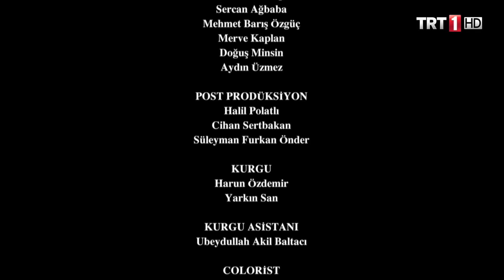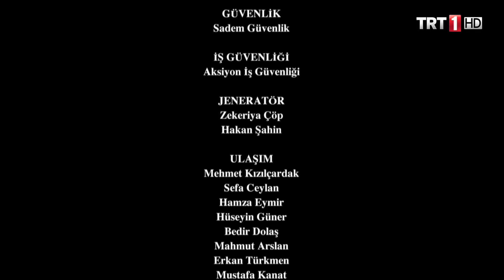Diriliş Ertuğrul 71. Bölüm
Akıl ve Gönül arasında Civardaki tehlikelere karşı güçlerini birleştirmeleri gerektiği düşüncesiyle Candar Bey, Ertuğrul Bey’e kızıyla evlenmesi teklifinde bulunmuştur. Beklemediği bir teklifle karşılaşan Ertuğrul Bey, şimdi Candar Bey’le Halime arasındadır. Bir tarafta obasının geleceği bir tarafta canından çok sevdiği Halime arasında sıkışıp kalan Ertuğrul Bey nasıl bir karar verecektir? Davetsiz Misafir Ertuğrul Bey pazarın hâkimiyetini ele geçirdikten sonra siyasi ve ticari bağları güçlendirmek için bir toy düzenlemeye karar verir. Toy meclisine gelen davetsiz misafir Sadettin Köpek yeni sorunların temelini atacaktır. Siyasi bir gerilimin ortasında kalan Ertuğrul Bey beklemediği bu hamleyle zor duruma düşmüştür. Bu zor durumdan nasıl yol izleyerek kurtulacaktır? Dinmeyen ihtiras Ural sinsi planlarına ara vermeden devam etmektedir. Batuhan’ın getireceği haberle şoke olan Ural Ertuğrul Bey’i zor durumda bırakacak yeni tuzağını kurmuştur. Ona göre bu tuzak, ona hem altın hem de pazarın anahtarını getirecektir. Peki Ural’ın bu hamlesi başarıya ulaşabilecek midir?